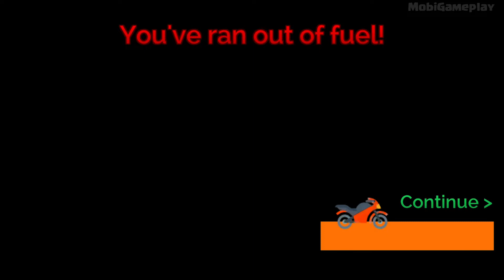Extreme Bike Driving 3D - Motorbike Racing Games | Android Gameplay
Motorbike racing games have never been this extreme! Race around unlocking new fast bikes and causing bike mayhem throughout the cities in this massive open world free bike driving simulator!

Extreme Motorbike Driving 3D is one of the best bike games for Android!

Drive at high speeds through the city on your motorcycle racing past police cars, taxi's and traffic as you unlock new fast bikes with unique designs!

Looking for a motorbike stunt game? Perform insane bike stunts as you jump over vehicles, pull wheelies, flips and wreck havoc throughout the city! ..or just smash into other cars in motorcycle crashes and watch as you body flies across the road! Show us your skills as you pull off some awesome motorbike stunts in one of the best free bike games available!

This realistic motorbike driving simulator brings you closer to the experience than ever before with super fast bikes as you burn rubber on the streets whilst doing motorbike stunts!

This game is a sandbox free bike simulator game with tons of possibilities! Bike race around the cities, perform stunts or cause chaos for the city police! This is the most extreme best motorbike game you'll ever experience!

Open world motorcycle driving has never been more extreme with tons of new long open roads to drive on with this driving sandbox game! Race through busy cities full of traffic filled with ambulances, ice cream vans, police cars, taxis, sports cars and more speeding past them at eye watering high speeds in this high performance bike simulator!